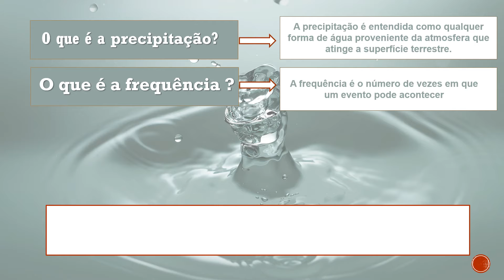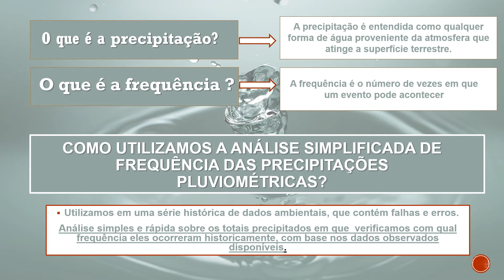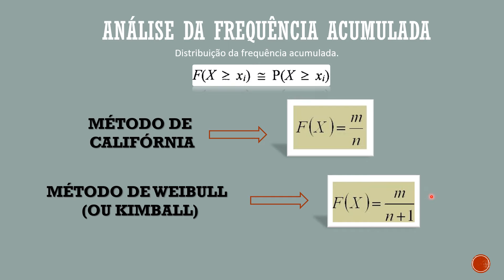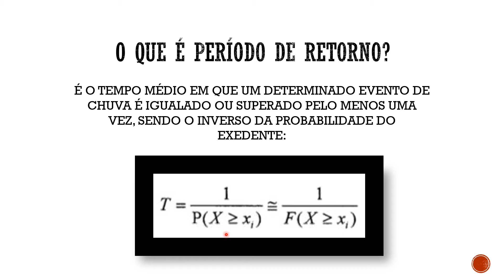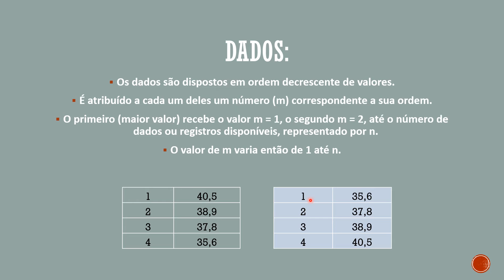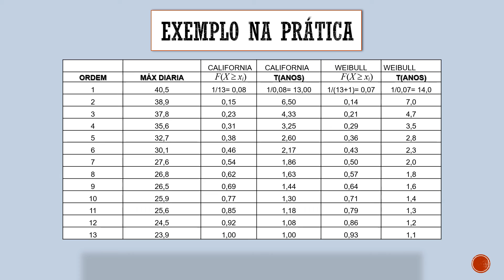FHID - Amanda Vitoria Leite de Oliveira: Análise simplificada de freq. das precip. pluviométricas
Plataforma Moretti
Autora: Amanda Vitoria Leite de Oliveira
Assunto: Análise simplificada (empírica) de frequência das precipitações pluviométricas
Data: 21/11/2021